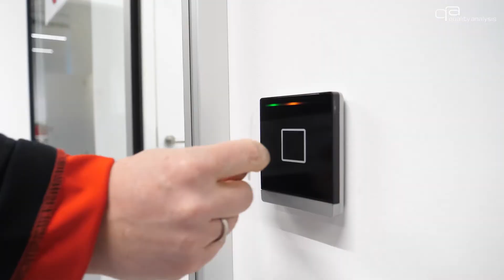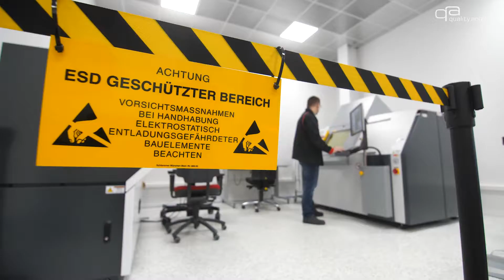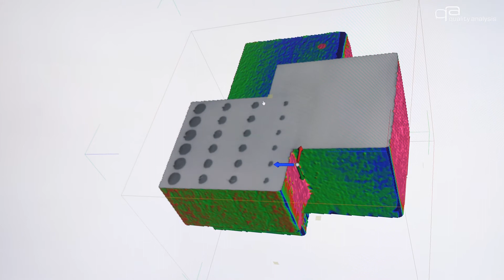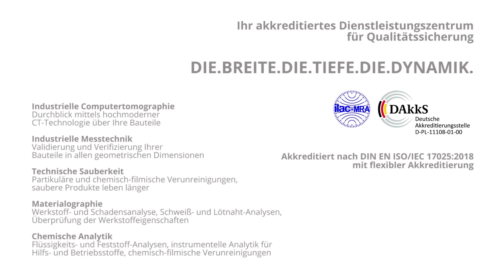Industrielle Computertomographie (ICT) | Quality Analysis GmbH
Blicken Sie zerstörungsfrei ins Innere Ihrer Bauteile.
Der zerstörungsfreie Blick der industriellen Computertomographie ist der entscheidende Vorteil dieses Verfahrens: Er ermöglicht uns Aussagen über Porositäten, Defekte, Risse, Wandstärken, Montagezustände und Soll-Ist-Vergleiche. Auch für Bereiche, in denen die optische und taktile Messung nicht möglich ist, kann die industrielle Computertomographie eingesetzt werden.
Ob 2D-Röntgeninspektion, 3D-Computertomographie oder 3D-Nano-CT, wir haben die passende Lösung, die erfahrenen Experten sowie die richtige technische Ausstattung für Sie und Ihre Analyse.